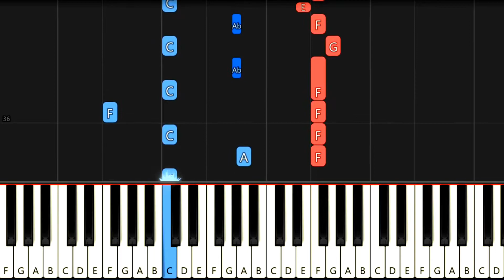حسود - داریوش - آموزش پیانو | dariush - hasood - Piano Tutorial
🎹 آموزش آهنگ حسود از داریوش برای پیانو
👍 لطفا ویدئو رو لایک و کانال رو سابسکرایب کنید تا موسیقی ها و آموزشهای جدید رو از دست ندید

 🎹 "hasood" by dariush Piano Tutorial

🎹 "Easy Learning Piano" With Arya Piano (یادگیری آسان پیانو با آریا پیانو)
🎹 Piano Arrangement by Rahmat Gholipoor

متن آهنگ داریوش حسود

تو سینه این دل من میخواد آتیش بگیره
مونده سر دوراهی، چه راهی پیش بگیره
یکی حالا پیدا شده قدر اونو میدونه
رگ خواب یار منو رقیب من میدونه

وای دارم آتیش میگیرم دیگه از غصه و غم
دلم میخواد بمیرم وای اگه برگرده پیشم
براش پروانه میشم ازش جدا نمیشم
نمی تونه مرغ دلم از حسودی بخونه
نمی دونه روی کدوم شاخه باید بمونه

اگه یه روز ببینم کسی براش میمیره
حسودی رو میاره دلم آتیش میگیره
میترسم حرفای خوبی توی گوشش بخونه
میترسم اون تا به سحر تو خلوتش بمونه